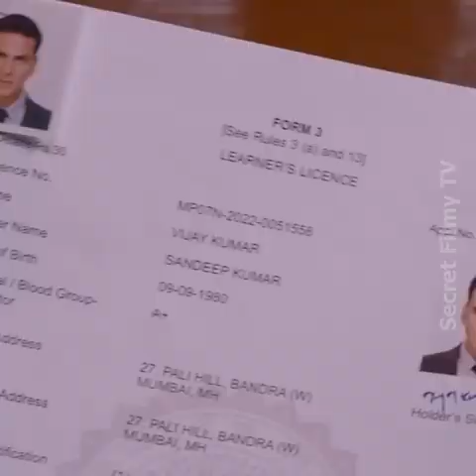what happened that salman khan and akshay kumar got mobbed by ajay devgan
In this captivating video, witness the shocking moment when Bollywood superstars Salman Khan and Akshay Kumar were unexpectedly mobbed by none other than Ajay Devgan. The incident, caught on camera, reveals the chaotic encounter that left everyone astonished. Join us as we delve into the details of this outrageous event and explore the aftermath faced by Salman Khan and Akshay Kumar. Don't miss this exclusive footage that sheds light on Ajay Devgan's unexpected aggression.